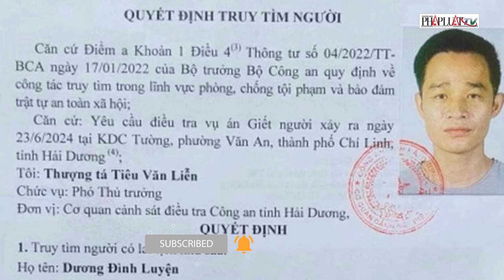Một phụ nữ bị s.á.t h.ạ.i bằng nhiều nhát kéo, nghi m.â.u t.h.u.ẫ.n tình cảm? - PLO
PLO |
Nghi mâu thuẫn tình cảm, một phụ nữ ở huyện Châu Thành, Long An đã bị sát hại bằng nhiều nhát kéo dẫn đến tử vong. Chiều 2-7, Cơ quan CSĐT Công an Châu Thành đang phối hợp với cơ quan điều tra Công an tỉnh Long An điều tra nguyên nhân một phụ nữ tử vong với nhiều vết thương trên người do kéo gây ra.